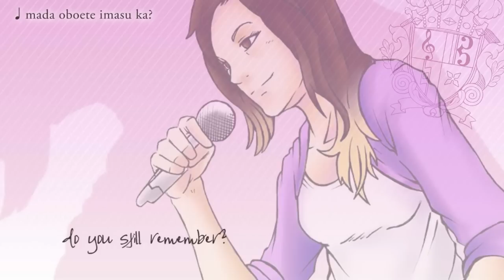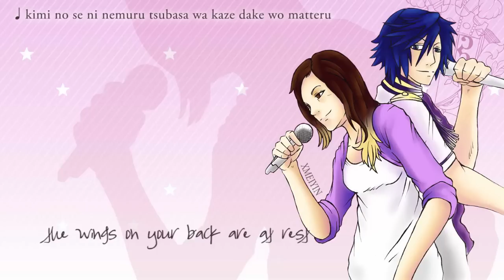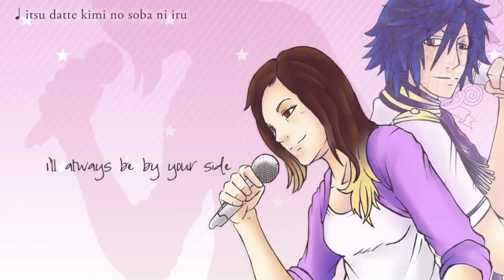「マジLOVE2000%」CRYSTAL TIME -TOKIYA- (Mei ver.) [UTA☆PRI]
Last week I ended up being an emo wreck after having an all-out nervous breakdown and the message at the begin of this song really hit home for me. But then out of nowhere I received a present from a fan that made my day!
Kiku-chin was as sweet to draw Tokiya and me together!!
I took it as a sign, so please enjoy my version of Tokiya's 2000% idol song: Crystal Time. I was still a bit shaky and sharp while singing it, but it has all my feels.

fan illust by Kiku Sawada Tsunayoshi

don't forget to shoot me a message~
I love to hear your comments.
Or you can answer my random question! what's the first word that comes to mind when you think of Tokiya?! mine's.. dramaqueen X'D